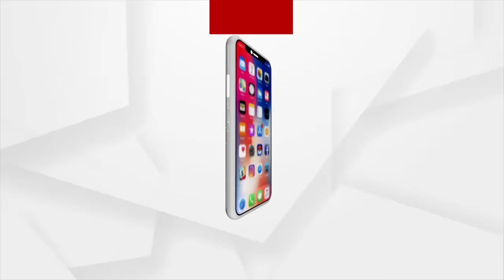ମଦ୍ୟପ ଯୁବତୀଙ୍କ ଉନ୍ମତକାଣ୍ଡ ।